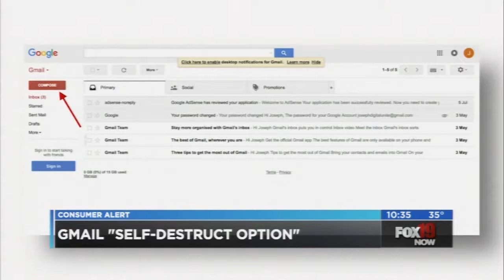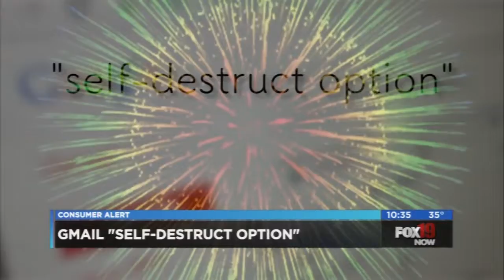Simply Money: Where not to put your phone when you sleep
Simply Money's Amy Wagner shares why you might not want to sleep with your phone next to your bed, plus, learn about Gmail's new 'self-destruct' option!